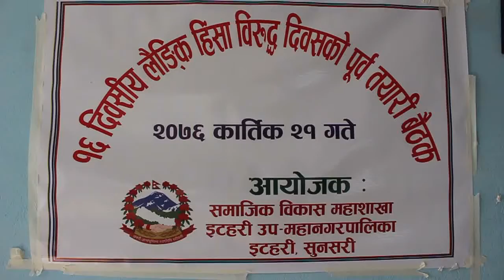लौगिंक हिसां विरुद्धको १६ दिने अभियान इटहरीमा ।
लौगिंक हिसां विरुद्धको १६ दिने अभियान इटहरीमा  विशेष कार्यक्रमहरु गरी मनाइने भएको छ ।